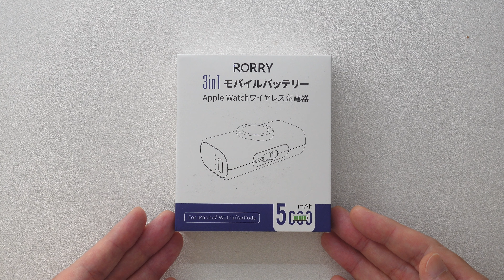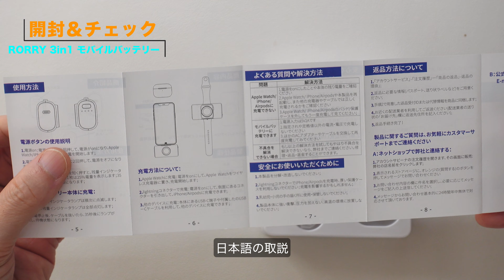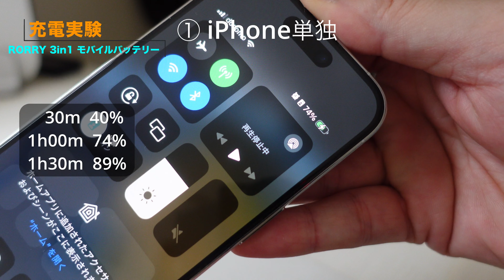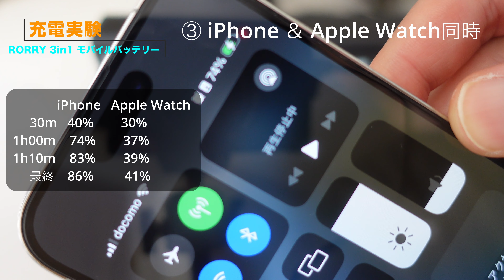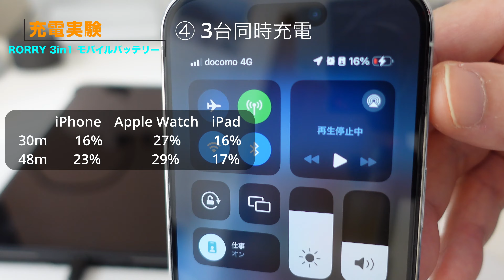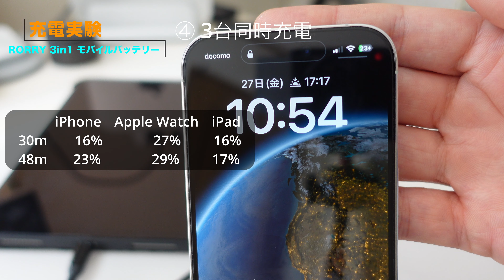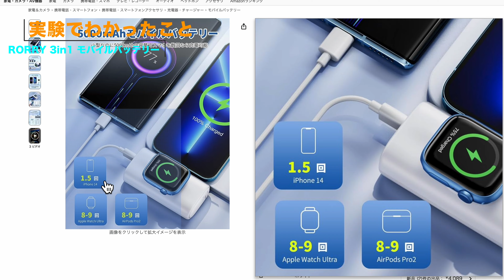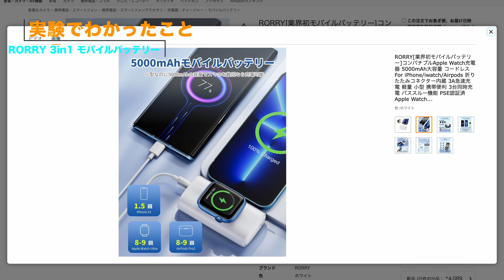【Review】RORRY 3in1 モバイルバッテリー iPhone＆Apple Watchのユーザー、これ一つでOKです！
【広告表示】
一部リンクにはAmazonアソシエイトリンクが含まれます。

今回はRORRYから提供していただいた「3-in-1モバイルバッテリー」をレビュー。
iPhone、Apple Watchをケーブル無しで充電でき、さらにもう一台USB-Cポートから充電することが出きる便利なモバイルバッテリー。
その実力を試すために充電実験もしっかり行いました。

【INDEX】
0:00  オープニングトーク
1:03  開封＆チェック
3:07 諸データ
3:58 操作方法
4:23 充電実験
12:10 実験でわかったこと
15:23 良かった点
19:37  気になった点
22:31  エンディングトーク

●RORRY[業界初モバイルバッテリー]コンパチブルApple Watch充電器

※Amazonストアフロント始めました。使用している撮影機材もまとめています。

Blackmagicdesign「ATEM Mini」
RODE WIRELESS GO2
DaVinci Resolve

香川県在住
51歳でユーチューバーデビュー。